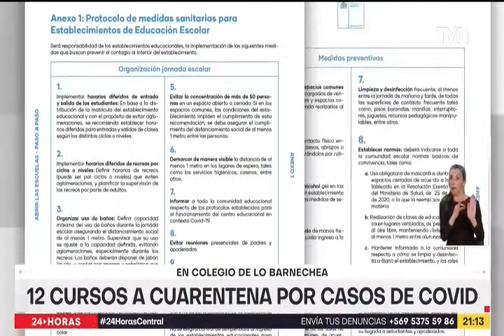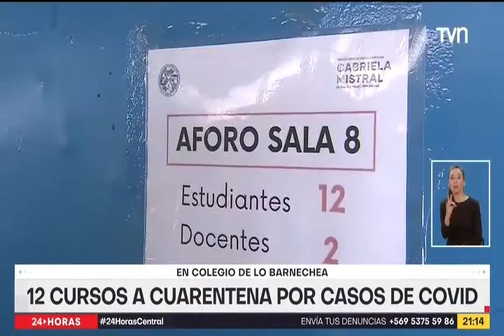12 cursos a cuarentena por cinco casos Covid en colegio de Lo Barnechea